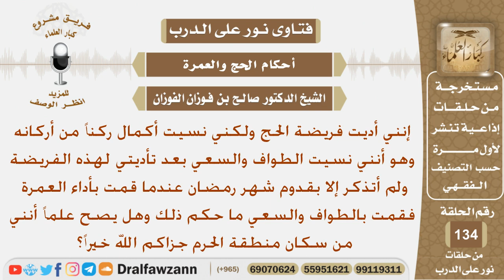أديت فريضة الحج ونسيت الطواف والسعي ولم أتذكر إلا في رمضان عند العمرة فقمت بالطواف والسعي فما الحكم؟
نص السؤال:
إنني أديت فريضة الحج ولكني نسيت أكمال ركناً من أركانه وهو أنني
نسيت الطواف والسعي بعد تأديتي لهذه الفريضة ولم أتذكر إلا بقدوم
شهر رمضان عندما قمت بأداء العمرة فقمت بالطواف والسعي ما حكم
ذلك وهل يصح علماً أنني من سكان منطقة الحرم جزاكم الله خيراً؟
السيرة الذاتية :
للاشتراك في قناة الشيخ صالح الفوزان

رئيس الفريق
لمشروع كبار العلماء